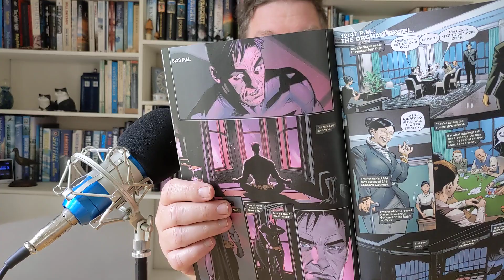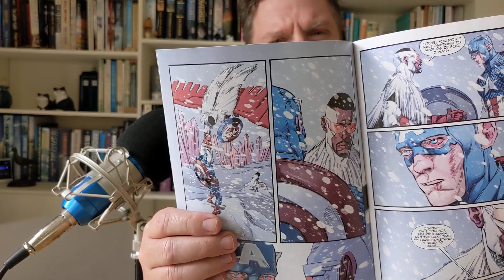What's on the Rack for newcomicbookday 7th June 2023? Part 1